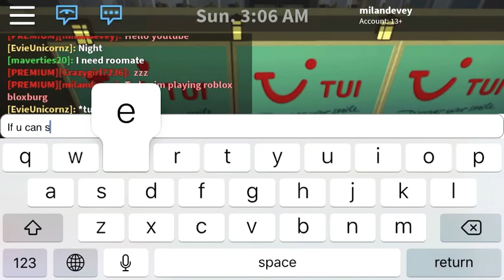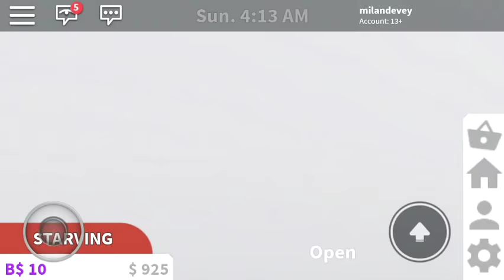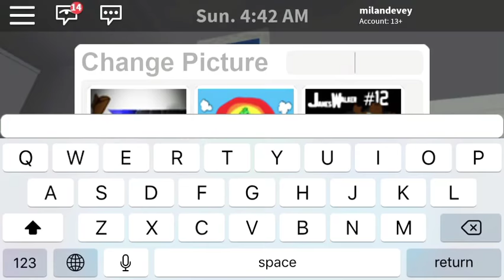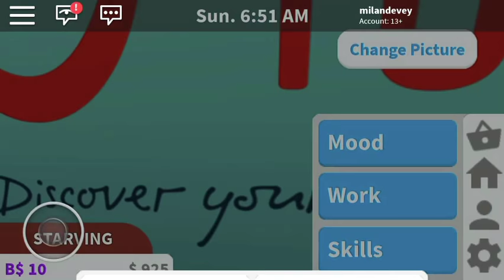I created a aire porte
Roblox is a friendly game for kids for3years tot120years it’s a game to adventure the world and make fun and play whit friends